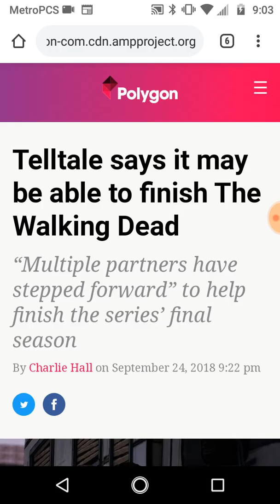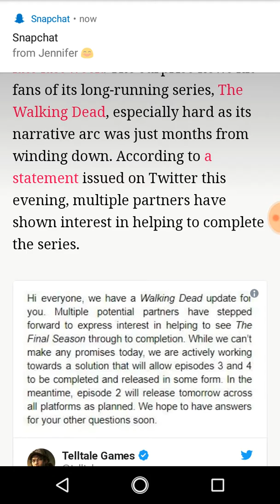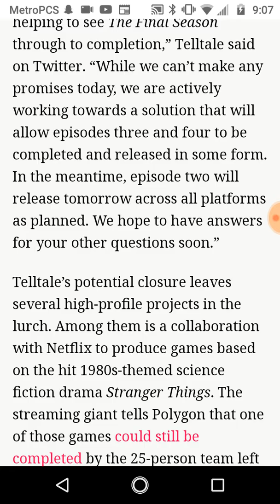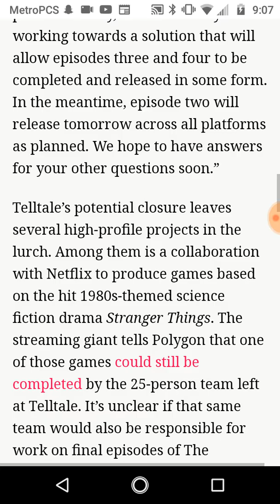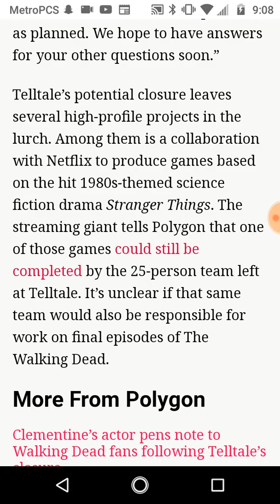Telltale says it may be able to finish The Walking Dead !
Hope you guys enjoyed the video, comment any requests for videos in the comments section, Private Message me in the back side of my YouTube channel, Check the video above for more information, & be sure to Like and Subscribe for more content!